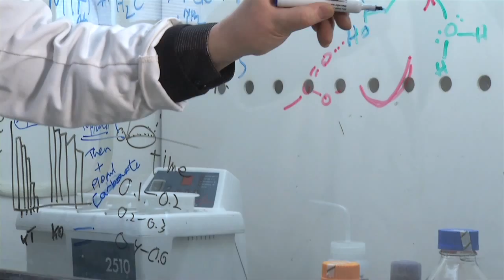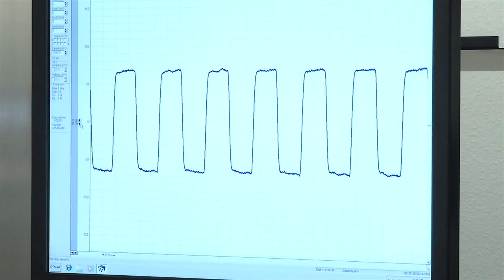Biomolecular Sciences Ph.D. at Boise State University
Boise State is an emerging leader in biomolecular research and innovation.

Boise State University's research intensive Ph.D. program offers students the opportunity to combine studies from traditional areas of science to solve important problems that transcend boundaries between the single disciplines of biology, chemistry, physics, and computer science.  This interdisciplinary program is the first of its kind in Idaho, and is designed to train scientists to work as part of an interdisciplinary team to address challenges of global importance while preparing graduates for challenging and rewarding careers in today's biomedical and biotechnology workforce.

From conducting basic cancer research to developing new nanotechnologies, therapeutics, and biofuels, the research happening in our faculty labs is making a difference. Our laboratories are equipped with state-of-the-art instrumentation and our research funding and commercialization opportunities have reached new heights.